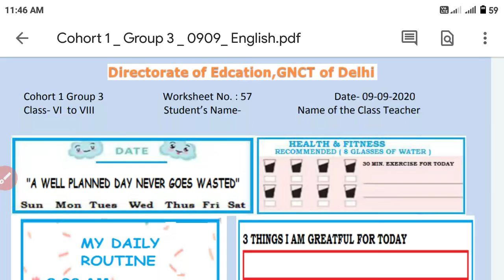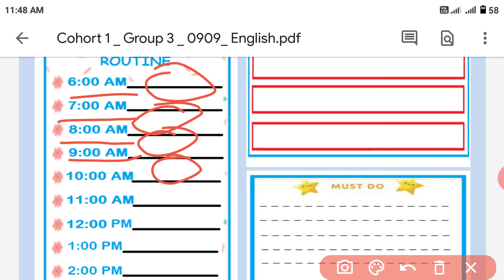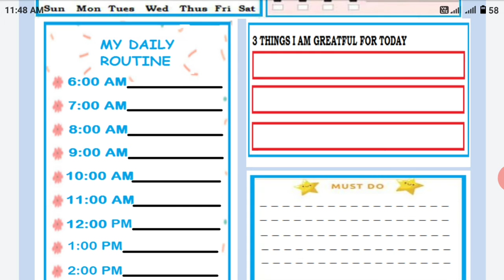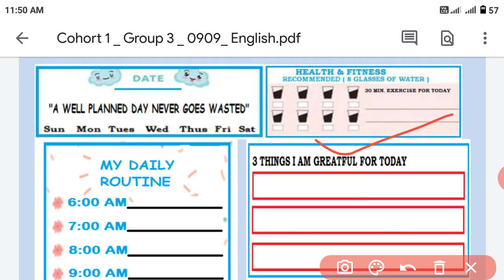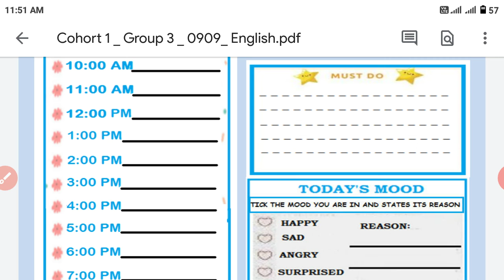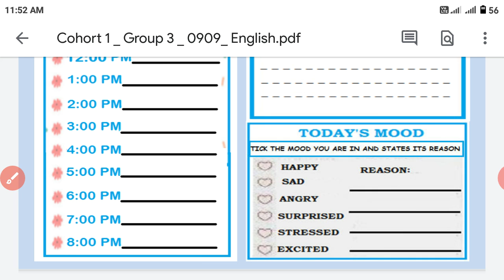DOE worksheet 57, class 6 to 8 date – 9/9/2020